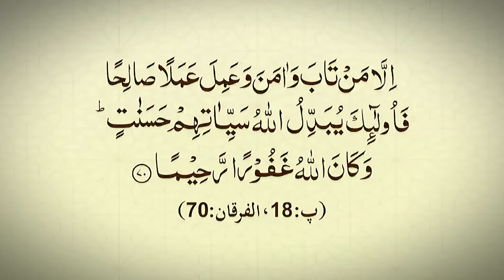Allah Ki Rahmat || Allah's Mercy || Abdul Habib Attari || MashaAllah Studio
Allah Ki Rahmat
Allah ki rahmat bayan by abdul habib attari

Allah's Mercy
Allah's mercy bayan by abdul habib attari

Bayan By Abdul Habib Attari

Allah's Mercy :

Allah's mercy is a central theme in Islam and is considered one of His most important attributes. Muslims believe that Allah's mercy is all-encompassing and encompasses everything in existence. Here are some aspects of Allah's mercy:

1. Unlimited and unending: Allah's mercy is boundless and never runs out.

2. Encompassing all creation: Allah's mercy extends to all creatures, from the smallest particle to the largest galaxy.

3. Forgiveness: Allah is Al-Ghaffar (الغفار), the Most Forgiving, and His mercy is reflected in His willingness to forgive sins and mistakes.

4. Providence: Allah's mercy is evident in His provision and sustenance for all living beings.

5. Protection: Allah protects His creation through His mercy, safeguarding them from harm and evil.

Some Quranic verses highlighting Allah's mercy include:

1- "And My mercy encompasses all things." (7:156)
2- "And He is the Most Merciful of the merciful." (12:64)
3- "And your Lord is Most Forgiving, full of mercy." (18:58)

In Islamic tradition, Muslims are encouraged to show mercy to others as a reflection of Allah's mercy, and to seek His mercy through prayer, repentance, and good deeds.

اللہ کی رحمت :

اللہ کی رحمت اسلام میں ایک مرکزی موضوع ہے اور اسے اس کی اہم ترین صفات میں سے ایک سمجھا جاتا ہے۔ مسلمانوں کا عقیدہ ہے کہ اللہ کی رحمت ہر چیز پر محیط ہے اور ہر چیز کا احاطہ کرتی ہے۔

اللہ کی رحمت کے چند پہلو یہ ہیں:

1. لامحدود اور نہ ختم ہونے والا: اللہ کی رحمت لامحدود ہے اور کبھی ختم نہیں ہوتی۔
2. تمام مخلوقات پر محیط: اللہ کی رحمت تمام مخلوقات پر پھیلی ہوئی ہے، چھوٹے سے ذرے سے لے کر بڑی کہکشاں تک۔
3. بخشش: اللہ الغفار (الغفار) بڑا بخشنے والا ہے، اور اس کی رحمت گناہوں اور غلطیوں کو معاف کرنے کی رضامندی سے ظاہر ہوتی ہے۔
4. رزق: اللہ کی رحمت تمام جانداروں کے لیے اس کے رزق اور رزق میں واضح ہے۔
5. تحفظ: اللہ اپنی رحمت کے ذریعے مخلوق کی حفاظت کرتا ہے، انہیں نقصان اور برائی سے بچاتا ہے۔

اللہ کی رحمت کو اجاگر کرنے والی کچھ قرآنی آیات میں شامل ہیں:

1. "اور میری رحمت ہر چیز پر محیط ہے۔" (7:156)
2. "اور وہ سب سے زیادہ رحم کرنے والا ہے۔" (12:64)
3. "اور تمہارا رب بڑا بخشنے والا اور رحم کرنے والا ہے۔" (18:58)

 اسلامی روایت میں، مسلمانوں کو اللہ کی رحمت کی عکاسی کے طور پر دوسروں پر رحم کرنے کی ترغیب دی گئی ہے، اور دعا، توبہ، اور اچھے اعمال کے ذریعے اس کی رحمت حاصل کرنے کی ترغیب دی گئی ہے۔